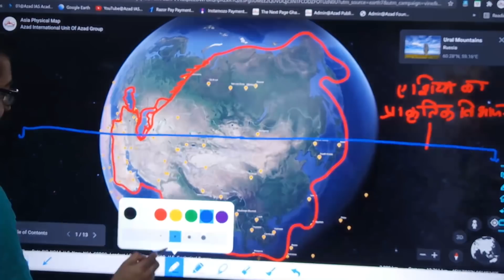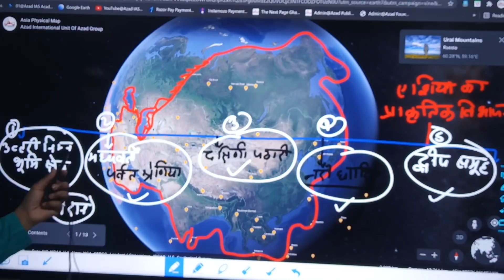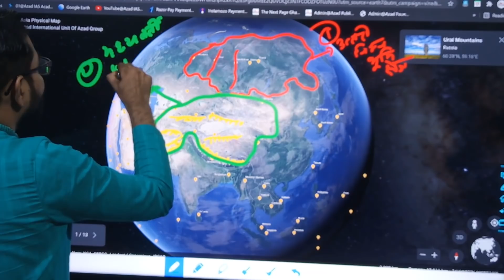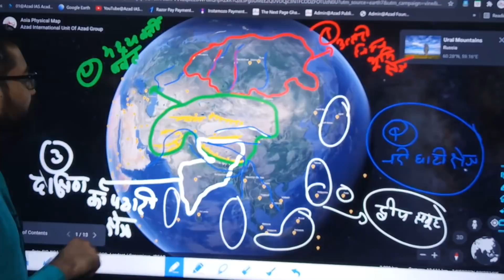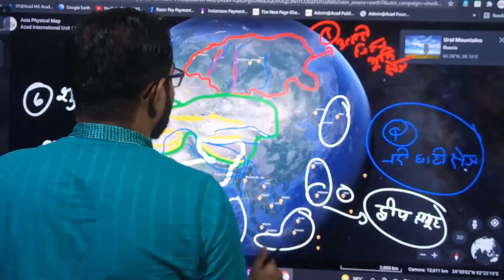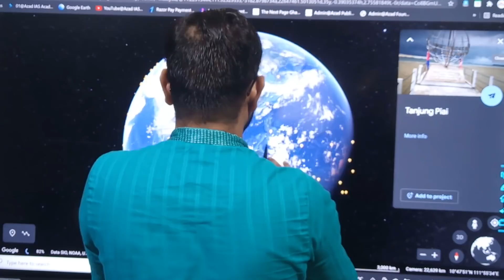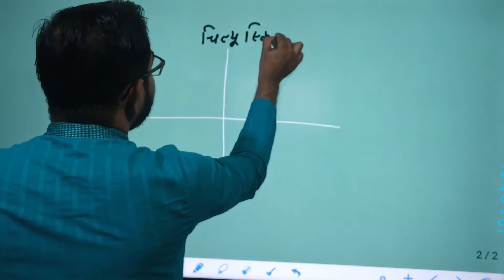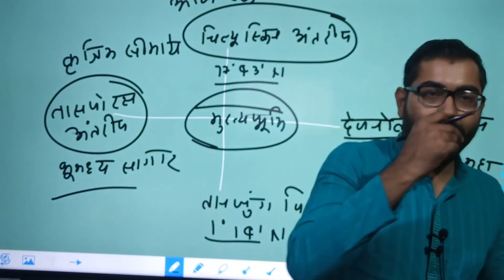World Map Atlas Class-16|| Antarctica Cotinent @एशिया महाद्वीप का प्राकृतिक परिचय